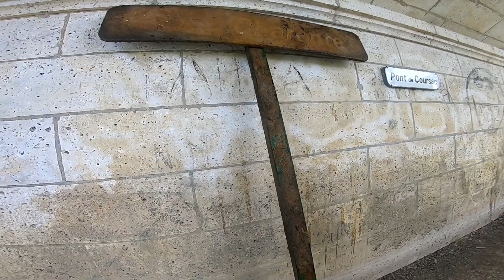[ PECHE A L'AIMANT ] UNE BARQUE POUR UN TRESOR ?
Nouvelle pêche a l'aimant en barque , du très lourd au programme ^^
Bon visionnage